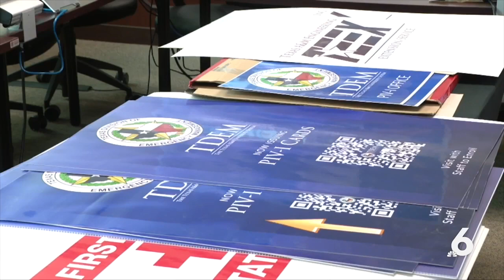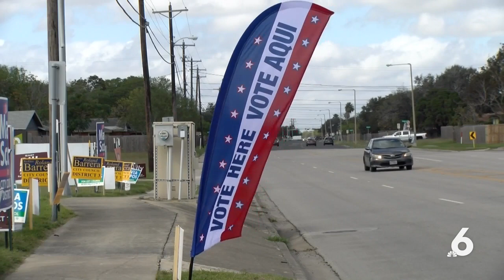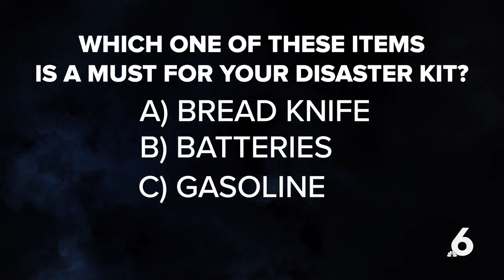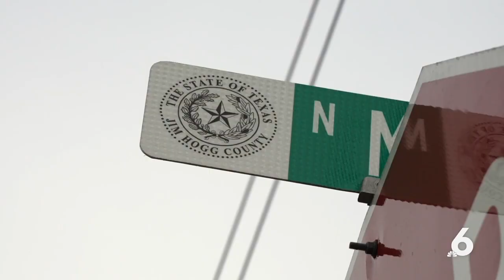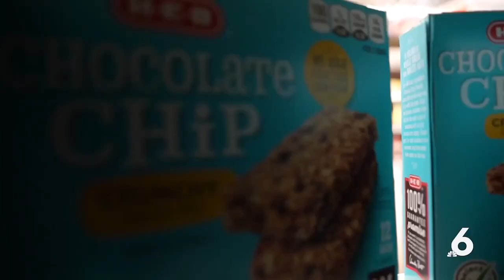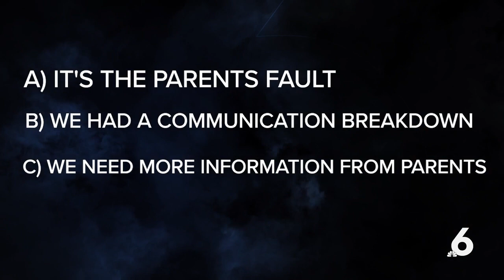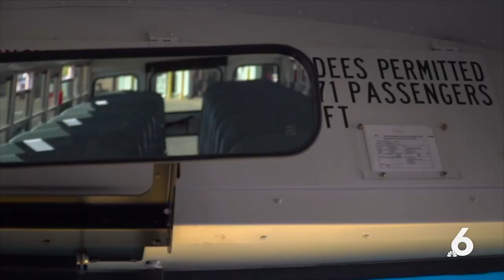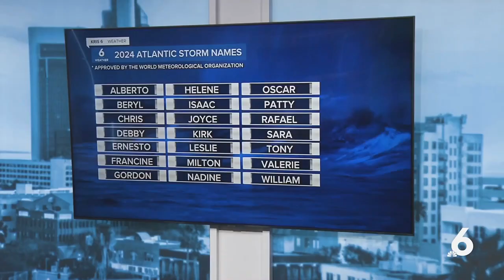KRIS 6 Hurricane Special - Full Show